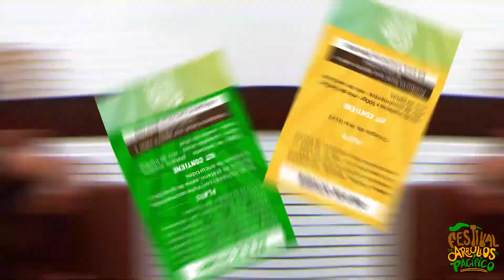FESTIVAL DE ARRULLOS DEL PACÍFICO 2020 TomaTuLikeTura Buenaventura Colombia - Buenaventura Valle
¡EL FESTIVAL DE ARRULLOS DEL PACÍFICO, está cerca!, ¿Ya alistaste el pañuelo?

Del 9 al 11 de octubre, disfruta con tu familia y amigos este festival desde la comodidad de tu casa.

vamoacomprar vamoapoyar compra tu pinta de festival info. 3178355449, 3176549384. punto presencial para ventas 1 piso Hotel
Torremar